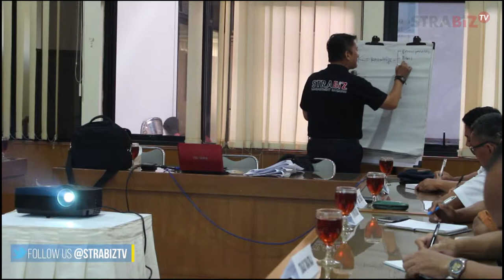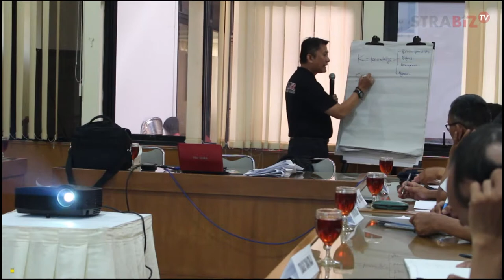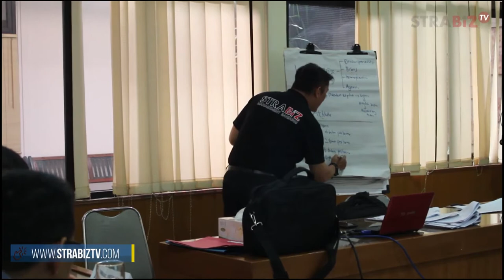PPST N8 Batch 17 - 22 Februari 2019